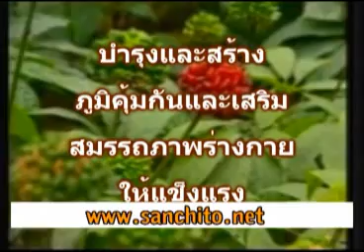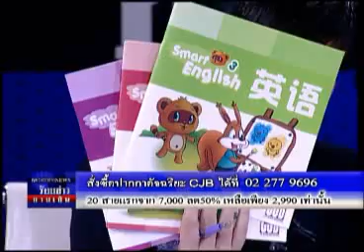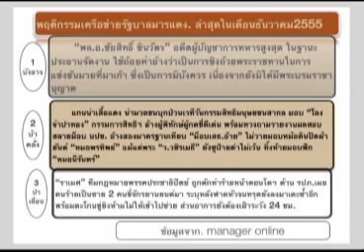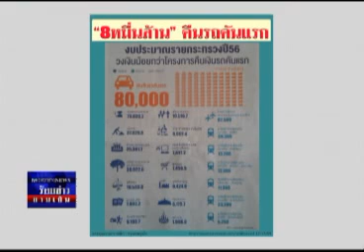ร้อยข่าวยามเย็น 18 12 55 เบรก3